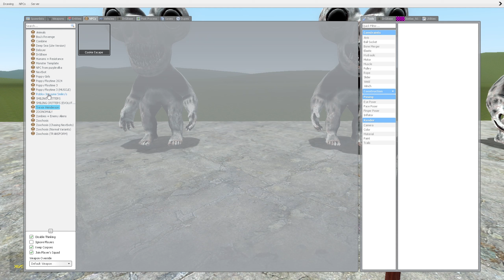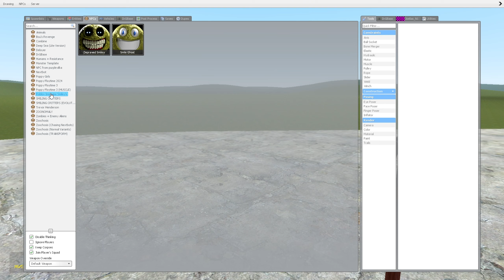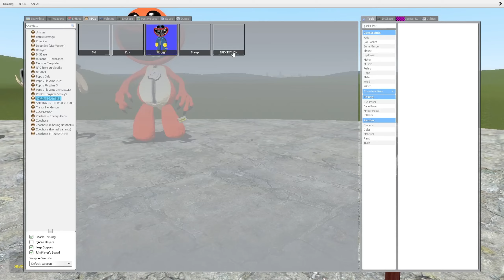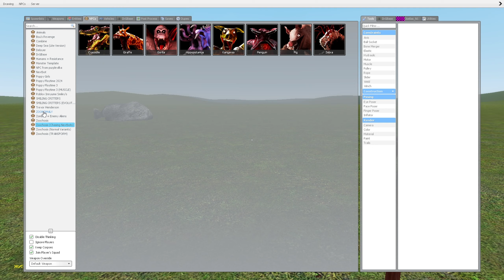DESTROY ALL PARASITE MUTANT ANIMALS ZOOCHOSIS & ZOONOMALY & INDIGO PARK inBIG HOLE Garry's Mod